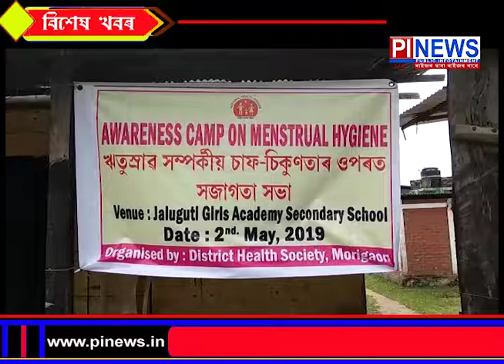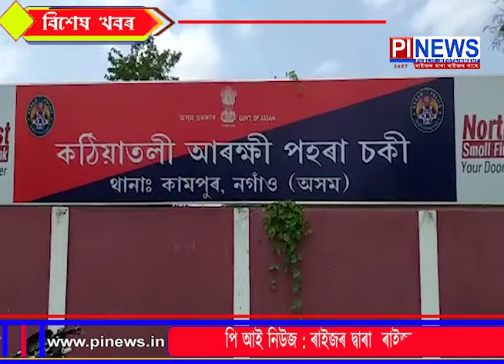PI NEWS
বিশেষ খবৰ